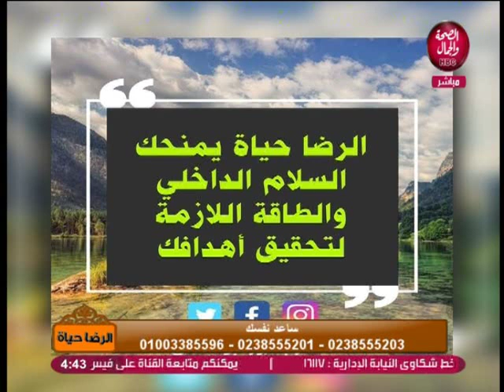الرضا حياة | ازاي تساعد نفسك بنفسك و تطور منها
تقديم | نور أبو شادي..استاذ تنمية بشرية و مدرب الأطفال متعسري القراءة